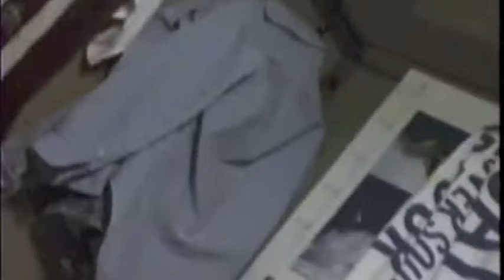1995年3月21日 石打丸山スキー ２/2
‹栗原CAM›